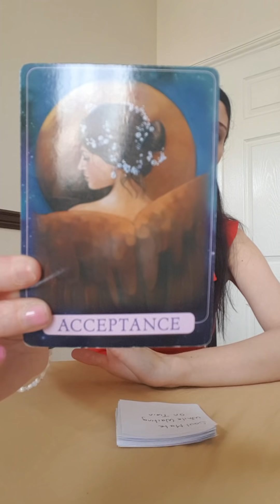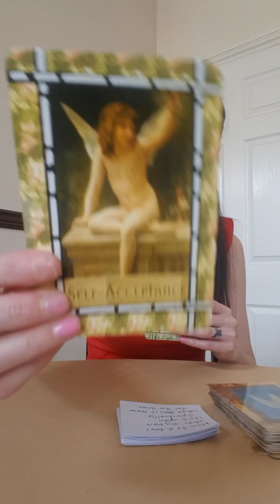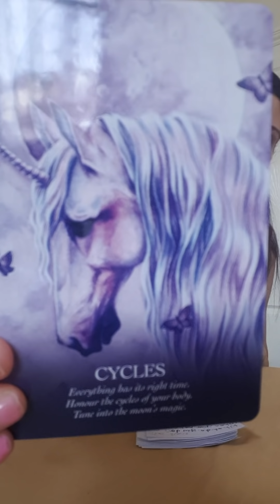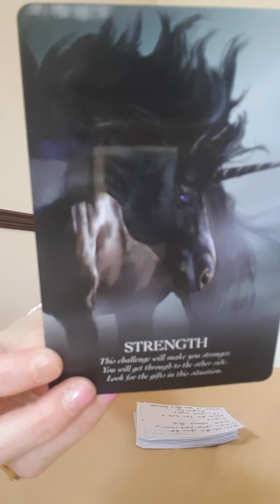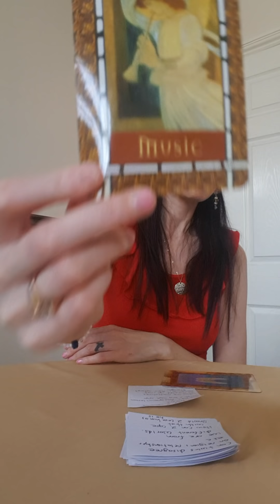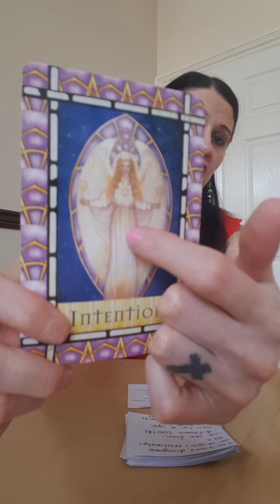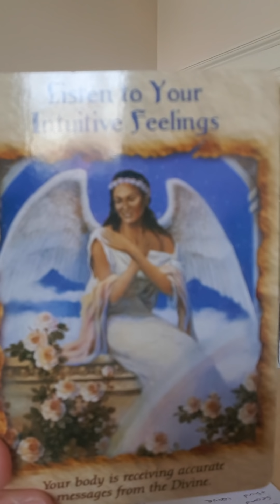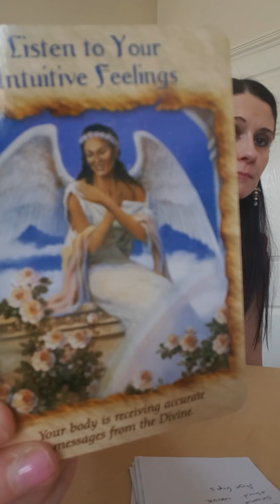TWIN FLAMES. Love Conquers All😇 Q&A Part 5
All guidance is channelled directly on the spot from heaven.
Much Love Liz ❤